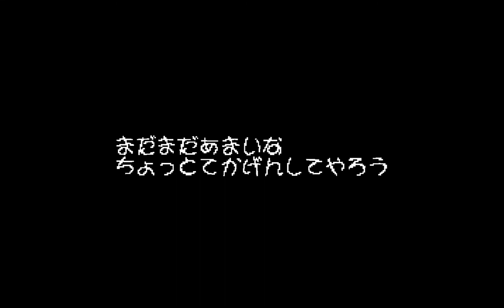Rakugaki Showtime | Play as SASAMI (ササミ) | 1080p 60fps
Rakugaki Showtime / ラクガキショータイム PS1 PSX gameplay.

Welcome to the world of Rakugaki. An imaginary game world, created entirely
by the pencil drawings of the "God Hand". The characters who inhabit this
world were created by the God Hand in the same way... Yukiwo, Sasami, Pitan
and Tsubohachi; the four members of the "Heroes Team", and Daddy; who
commands the mysterious enemy character army.

Called the "Heroes and Enemies", they are all controlled by their master,
and follow their predetermined (created?) fate. Today a battle to the end
unfolds

fun and unique japanese playstation 1 game to play